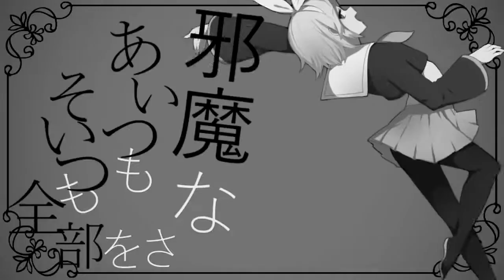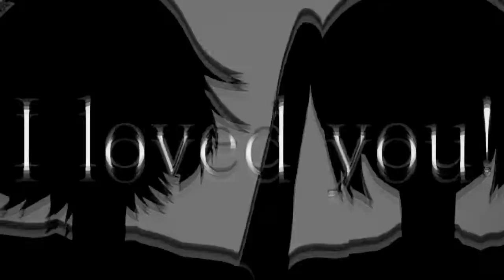[OFFVOCAL] 『厭世ロック/ Nihilistic Rock』- 広瀬ある Hirose Aru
original 広瀬ある
youtu.be/u5fgM--99I4